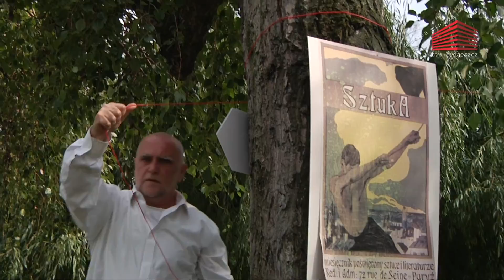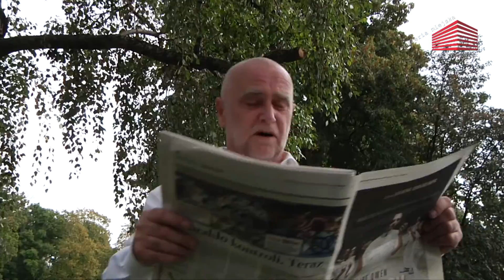PRANIE 2014 - WACŁAW KUCZMA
12-13-14 września 2014
Start: piątek, godz.18.00 ul. Gdańska 20
Tradycja sąsiedzkiego, publicznego prania nie jest wyłącznie polską tradycją. Mieszkańcy Reykjaviku przybywali do miejsca oddalonego od miasta ok. 3 km i „prali swoje brudy” pod gołym niebem, w bajorze utworzonym przez wypływające wody gorących źródeł. Tym razem artyści z Polski i Islandii na terenie Wyspy Młyńskiej oraz jej okolicy spotkają się, aby poprzez swoje działania artystyczne odnieść się do tradycji sąsiedzkiego prania, które odbywało się w przeszłości nad rzeką Młynówką.